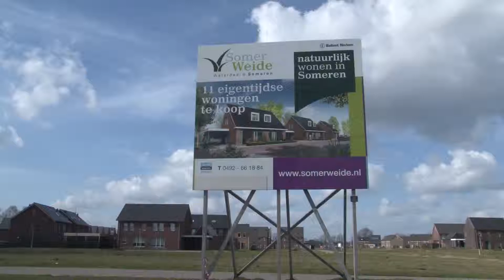Wonen in Someren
In Gemeentenieuws, het voorlichtingsprogramma van de gemeente Someren, aandacht voor wonen in Someren. Wethouder Leon van de Moosdijk en Ineke Peeters, Ivan Vavier van de gemeente Someren vertellen het een en ander over de woonplannen en -wensen in Someren.